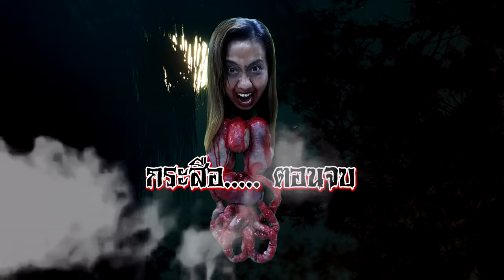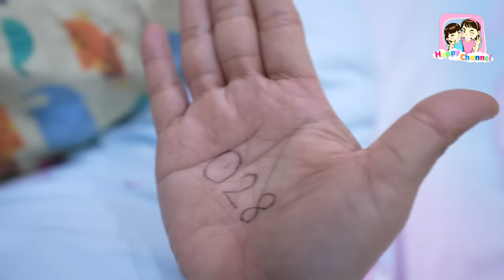กระสือ ภาค2 EP8 ตอนจบ หนังสั้น พี่ฟิล์ม น้องฟิวส์ Happy Channel